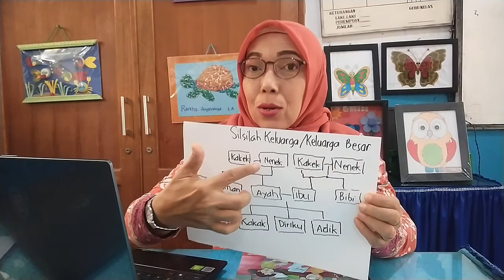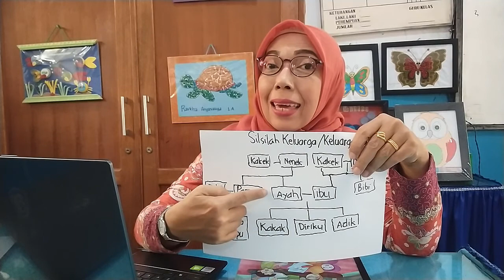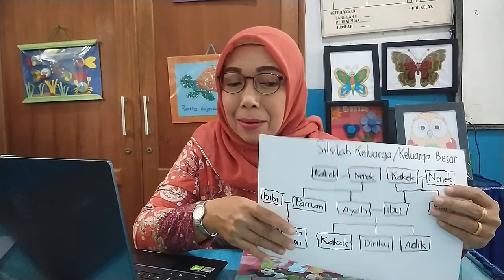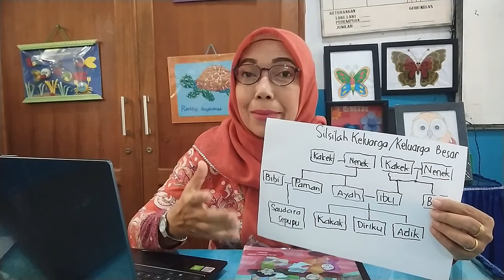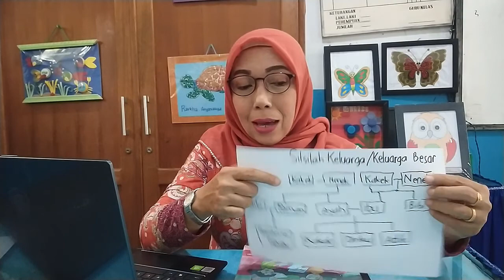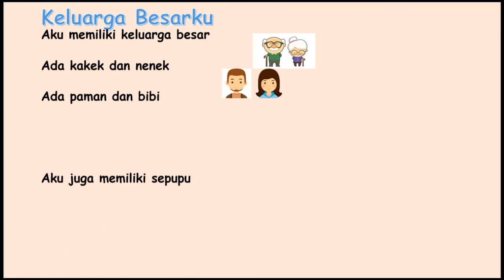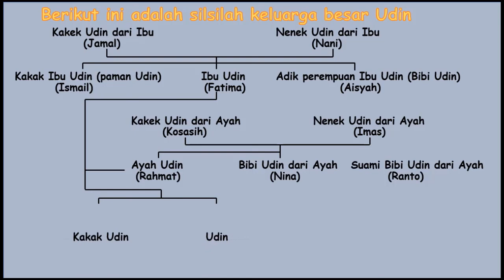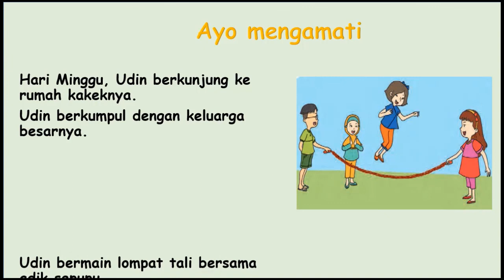T4 ST3 Pembelajaran 1 dan 2 Kelas I SD Negeri 36 Pekanbaru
Materi : mengidentifikasi keberagaman karateristik individu di rumah, merinci kosakata dan ungkapan perkenalan diri, keluarga, dan orang-orang di tempat tinggalnya secara lisan dan tulis, mengenal karya  ekspresi dua dan tiga dimensi, dan memahami gerak dasar lokomotor sesuai dengan konsep tubuh, ruang, usaha, dan keterhubungan dalam berbagai bentuk permainan sederhana dan atau tradisional.